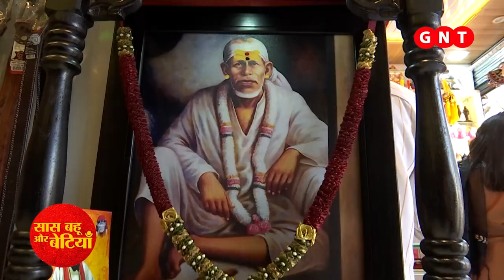Tushar Dalvi aka Sai Baba's SHOPPING DAYOUT In Shirdi!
Checkout Tushar Dalvi's aka Mere Sai's Sai Baba's shopping dayout in this video..